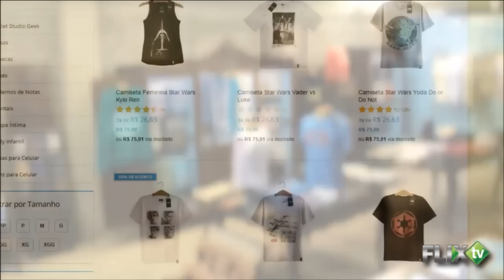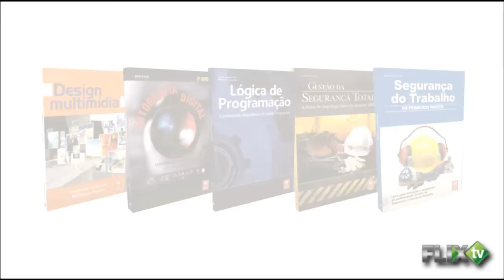Como ser cosplayer, com Maxx Figueiredo — Em Contexto #36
Quem nunca pensou em ser um super-herói, salvando o mundo e as pessoas? Todo mundo já pensou, mas nem todos têm a coragem de colocar um colant azul com capa vermelha e sair por aí combatendo o crime. Contudo, muitos se sentem bem em vestir o figurino de seus personagens favoritos. E muitos deles até dão esperança a quem tem pouca. É o caso de Maxx Figueiredo e seus amigos cosplayers do grupo SUPER-HERÓIS DA ALEGRIA. Eles visitam hospitais para dar esperança a crianças enfermas. Maxx é cosplayer do personagem Homem-de-ferro e é o entrevistado da vez no EM CONTEXTO.